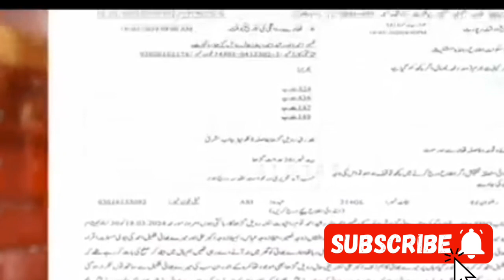سیالکوٹ تھانہ اگوکی کے علاقہ میں بیوی نے اپنے میکے والوں کے ساتھ مل کر شوہر کو آگ لگادی